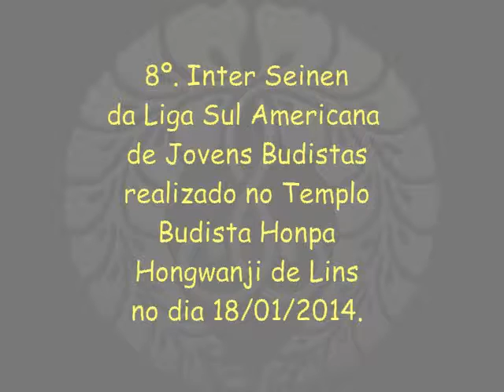19 Volley 15 - Monges x Seinen - Inter Seinen - Lins - 2014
8º. Inter Seinen da Liga Sul Americana de Jovens Budistas realizado no Templo Budista Honpa Hongwanji de Lins no dia 18/01/2014.
Participação das cidades de Lins, Osvaldo Cruz, Tupã, P.Prudente, Londrina, Araçatuba, Maringá.
Acesse videos, fotos e outras informações do Jodo Shinshu (Terra Pura) no